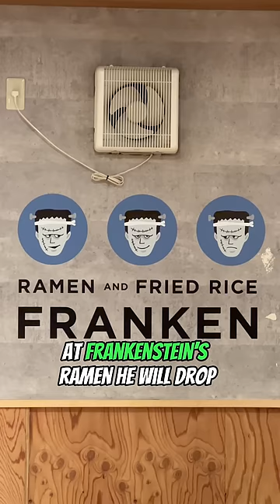The WEIRDEST RAMEN in the world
I tried the weirdest ramen in the world. Famously known as the ice cream ramen and it is actually one of the best ramen in japan!